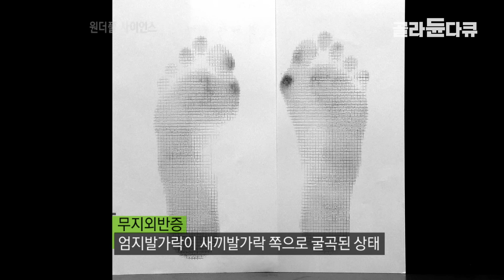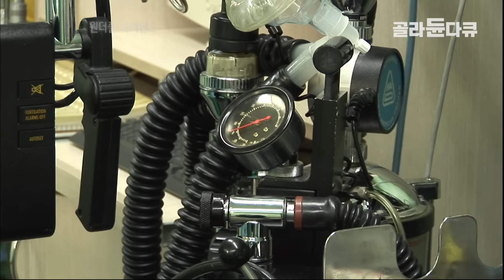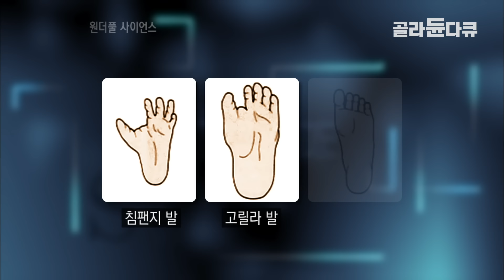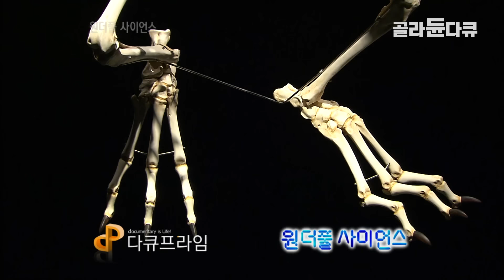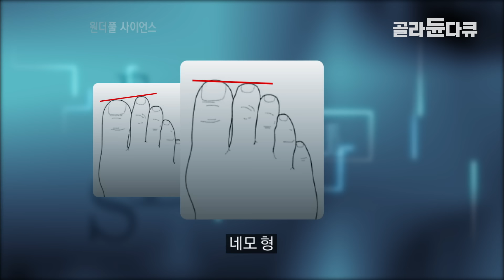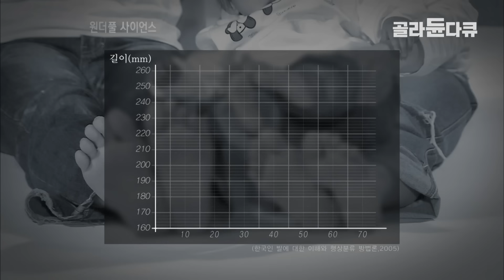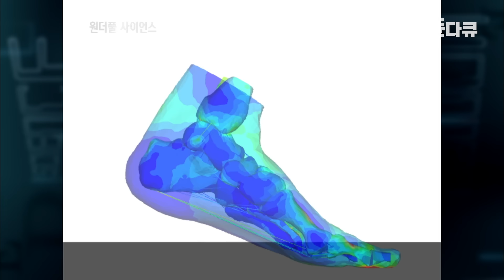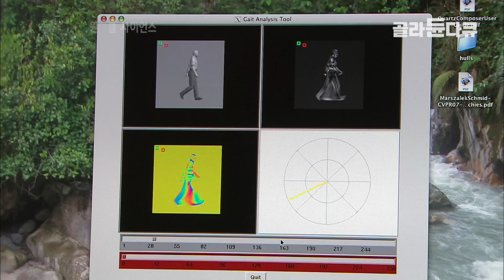제 2의 심장으로 불리는 ‘발’에 대해 현대인이 무조건 관심 갖고 알아야하는 이유｜다큐프라임｜골라듄다큐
※ 이 영상은 2008년 5월 15일에 방송된 ‹다큐프라임-원더풀 사이언스-놀라운 발, 비밀을 벗기다›의 일부입니다.

발에 관한 다섯 가지 비밀 최근 현대인들은 제 2의 심장으로 불리는 발에 많은 관심을 갖는다. 그러나 정작 발 상태를 체크하거나 필요한 신발을 고르는데 익숙하지 못하다. 보행과 발 사이의 연관관계 등에 대해서도 잘 모른다. 오는 5월 15일 방송되는 EBS‘원더풀사이언스-놀라운 발, 비밀을 벗기다’에서는 발, 보행과 신발에 연관된 과학을 소개한다. 또한 보행을 통해 얻는 에너지를 축적해 사용하는 신체충전장치, 보행패턴을 분석하여 연구자를 찾아내는 보행인식시스템 등 새롭고 놀라운 발에 관한 다섯 가지 비밀을 만나본다. O 보행으로 발생한 에너지로 휴대폰 사용이 가능하다? 보행으로 만든 에너지를 일상생활에서 사용할 수 있을까? 캐나다 사이먼 프레이저 대학에서 도넬란 교수는 ‘신체충전장치’를 개발했다. 신체충전장치는 걷기 위해 굽힌 다리를 필 때, 기어 회전을 통해 발전기가 만드는 에너지를 축적한다. 제작진은 캐나다를 찾았다. 신체충전장치를 통해, 보행할 때 몸에 축적되는 에너지와 그 에너지를 일상생활에서 사용하는 모습을 카메라에 담았다. O 당신의 발은 건강한가? 발은 운동을 통해 심장 방향으로 혈액을 돌려보내는 역할을 감당하기 때문에 제2의 심장이라고 불린다. 그래서인지 요즘은 많은 사람들이 발 마사지와 족욕 등 발을 돌보기 위한 방법들을 좇는다. 하지만 하이힐, 앞 코가 뾰족한 구두 등 잘못된 신발 착용 습관으로 인해 당신의 발에 기형적인 변형이 생기고 있다. 엄지발가락이 뒤틀리는 무지외반증을 갖고 있는 국내 인구 비중은 전체의 4~10%로 추정되고 있다. 평발, 오목발과 무지외반증 등에 관해 정확히 알아보고 그것을 예방하고 치료하기 위해서는 어떠한 방법이 있는지 알아본다. O 앞으로 뻗은 엄지발가락, 인류문명 진화의 시작! 침팬지와 고릴라 등 다른 동물들을 보면 엄지발가락은 인간의 손과 같은 다른 발가락들과 떨어져 있는 구조이다. 인간의 엄지발가락은 걸을 때 체중을 지탱하기 위해 앞으로 향하게 되었다. 인류의 진화과정을 보면 직립보행하며 엄지발가락이 차츰 앞으로 향하게 되었음을 알 수 있다. 그러나 태아의 발가락은 아직도 엄지발가락이 다른 발가락들과 떨어져 있다. 성인이 되면서 발가락이 모아지고 척추가 S자형으로 변하며 직립보행이 가능하게 되는 발에 관한 비밀 이야기를 만나본다. O 발과 걸음으로 당신을 찾을 수 있다! 발의 생김새로 그리스인형, 이집트인형, 네모형, 오리발형, 새발형과 거북이발형으로 분류 할 수 있다. 또한 발 뿐 아니라 보행도 사람들마다 다른데, 기본적인 보행은 발뒤꿈치, 발바닥과 발가락 순서로 땅에 닿으며 체중이 실리는 곳도 이동한다. 기본적인 보행에서 사람마다 다른 요소인 키, 몸무게, 발의 모양, 뼈길이와 밀도 등에 따라 보행 패턴이 달라지는데, 이 시각적인 정보에 따라 개인마다 다른 보행이 형성되는 것이다. 이 패턴을 분석하는 것이 보행인식시스템이다. 스웨덴에서는 이 시스템을 이용해서 은행 강도 사건의 범인을 잡기도 했다. O 신발의 진화 신발은 인간의 발을 보호하기 위한 도구로 시작되었다. 이경태 박사는 발과 신발의 관계를 가장 친밀한 존재이자, 적이 되기도 하는 애증관계라고 표현을 한다. 현대에는 수많은 신발들이 쏟아져 나오고 있다. 맨발 같은 신발, 특정운동의 효과를 높이기 위한 신발, 칩이 들어가 운동량 측정이 가능한 최첨단 신발, 관절 보호를 위한 바닥부분이 둥글게 된 신발 등 수많은 형태의 신발들이 쏟아져 나오고 있다. 신발이란 어떤 역할하고, 주요 신발의 특징 및 효과, 그리고가 신발을 현명하게 선택하는 방법에 대해 알아본다

✔ 프로그램명 : 다큐프라임-원더풀 사이언스-놀라운 발, 비밀을 벗기다